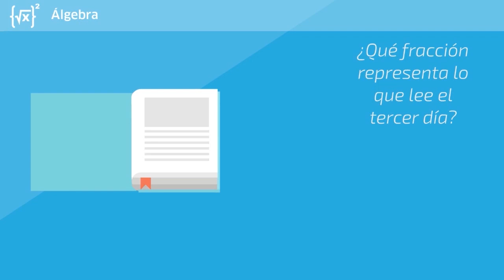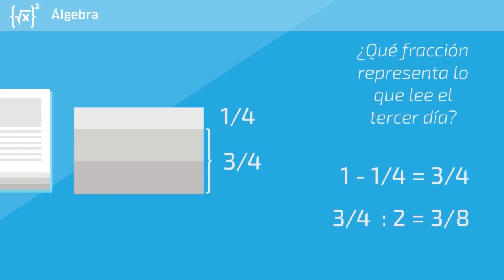Operaciones entre números racionales